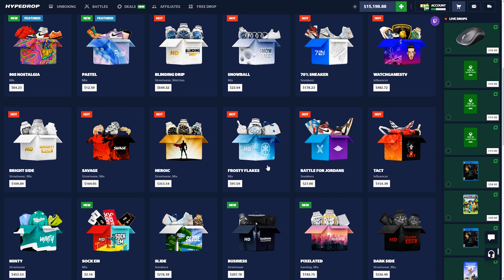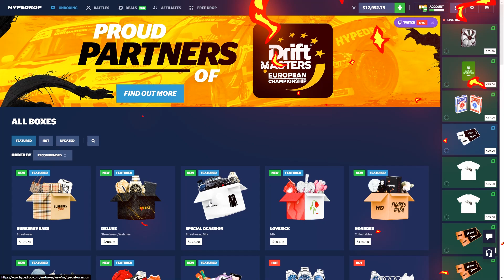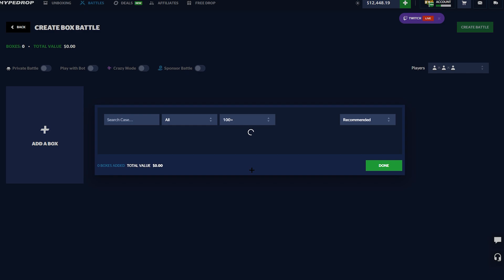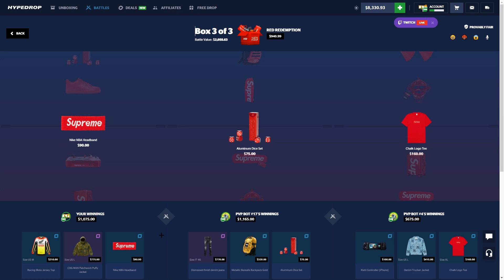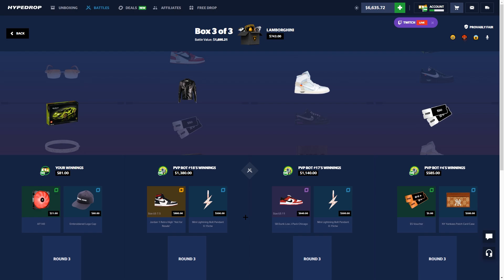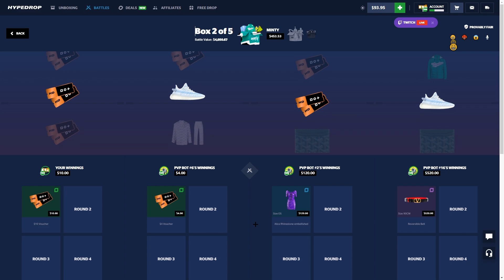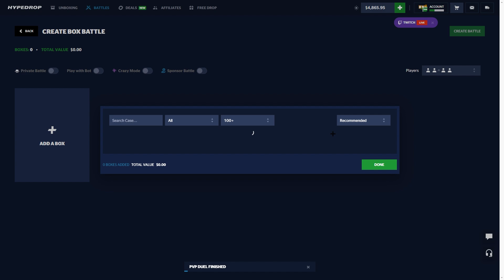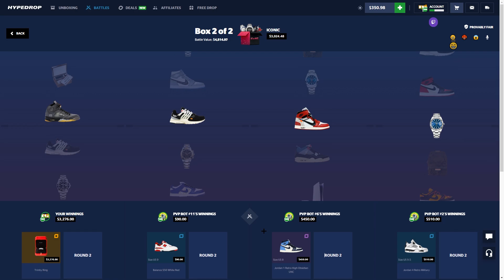NON STOP ALL INS ON HYPEDROP!